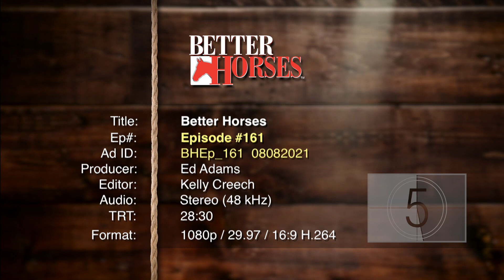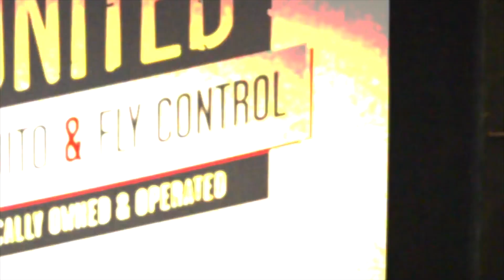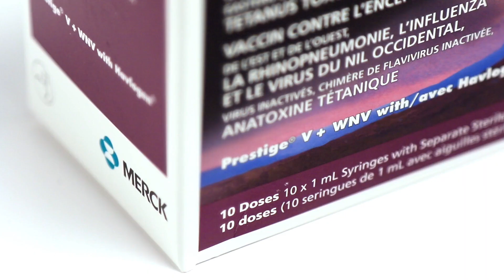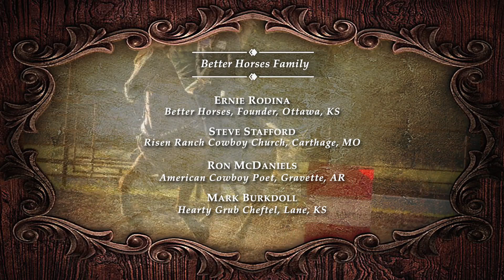Episode 161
In this week episode of Better Horses we begin by riding down to the Almosta Ranch in Arizona to talk to the legendary trainer Al Dunning who been a leader in the horse industry for over 40 years.  Welcome back the 3:10 Ranch Life,  professional roping cowboys teaching a branding clinic.  Finally professional horse trainer Phil Haugen explains the proper rein length on a horse.